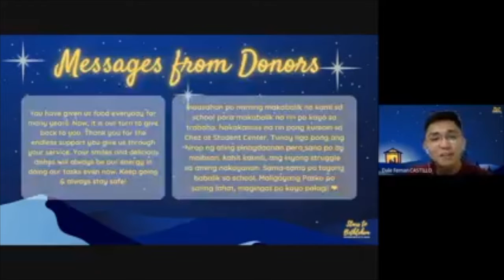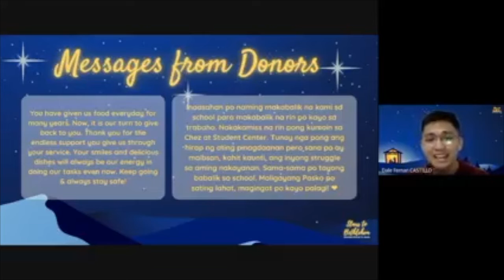(SD-B) SG Stars to Bethlehem